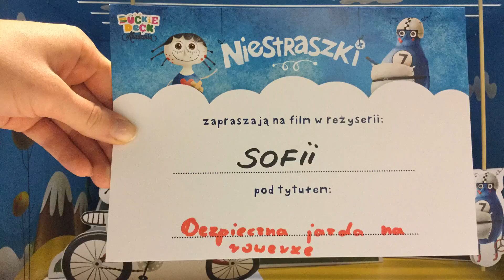Sofia 15:00 Nd Warszawa